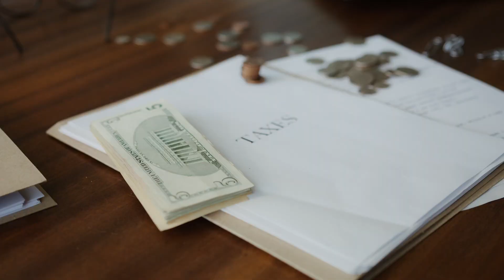3 Things You NEED To Retire | Daniel Rondberg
In this video, I break down the three essential elements you need to have for a successful retirement. First and foremost, lifetime income is crucial for a worry-free retirement. Secondly, it's vital to have a plan in place for the passing of a spouse. This can prevent financial devastation, and options like life insurance or joint lifetime income payouts can help cover the loss of income. Lastly, I emphasize the importance of a long-term care plan. As the costs of care continue to rise, having a strategy in place to handle these expenses is essential. Asset-based long-term care policies can provide control and tax-free funds when needed.

ABOUT

I am Daniel Rondberg, a Life Agent, committed to helping clients transition into retirement. For a decade, I've guided individuals towards a fulfilling post-work life, free from financial constraints. My mission is to enable people to live with purpose, making the most of their "good" retirement years.
Recognizing the fears associated with this transition, I specialize in educating and empowering those I serve. Through our simple process, we eliminate financial risks from retirement, ensuring financial peace of mind. With the right tools, individuals can confidently stop saving for unforeseen events, allowing them to spend with assurance, live abundantly, and maximize fulfillment on their own terms.
This channel provides insights into our comprehensive process, showcasing how a team approach enhances and optimizes every aspect of retirement. Join me as we navigate this complex journey together, crafting a tailored roadmap for a rewarding retirement experience.